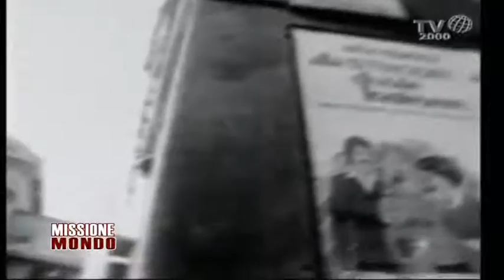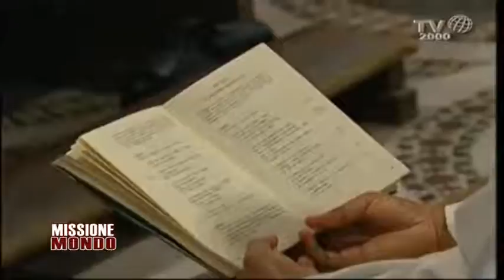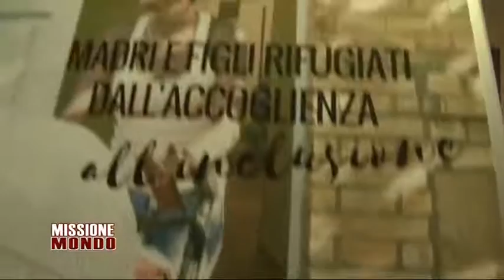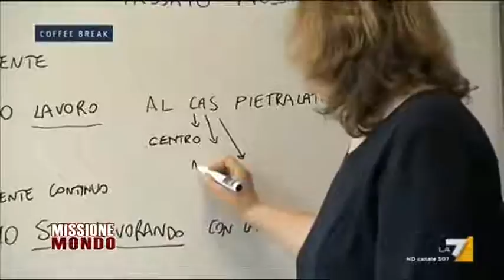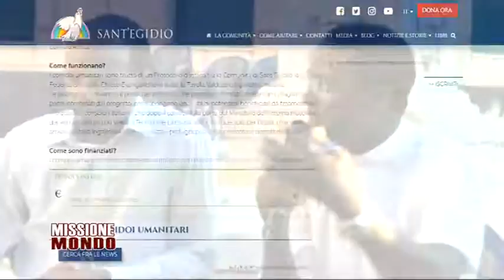Missione Mondo - Comunità di Sant'Egidio - 28 novembre 2018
"Missione mondo" è dedicato al lavoro svolto dalla Comunità di sant'Egidio. Con una particolar attenzione ai corridoi umanitari